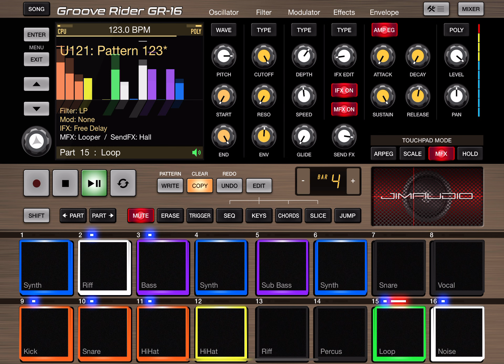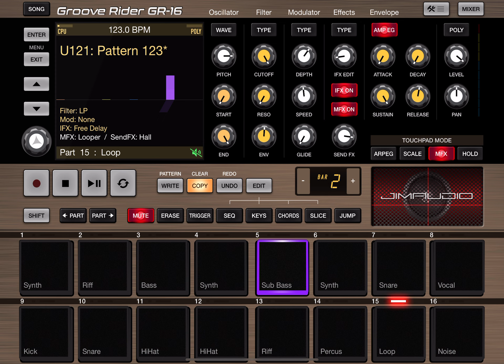Groove Rider GR-16 for iPad with Korg nanoKEY Studio